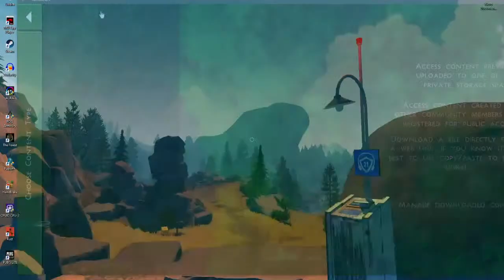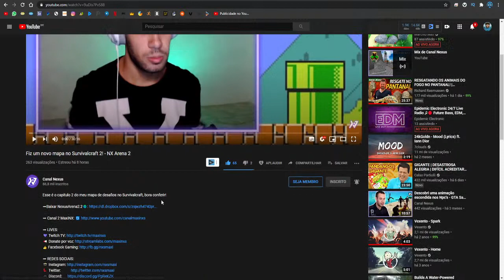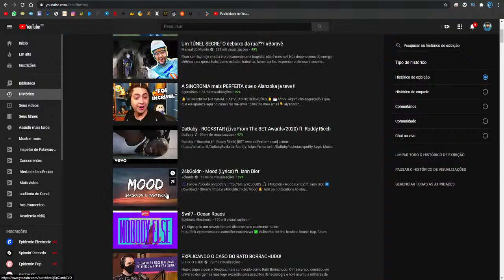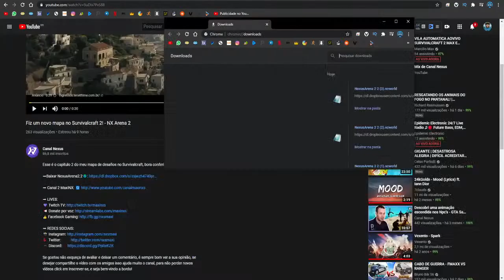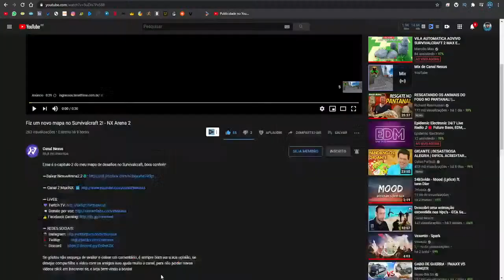VILA AUTOMATICA AOVIVO SURVIVALCRAFT 2 MAX E NILSIN